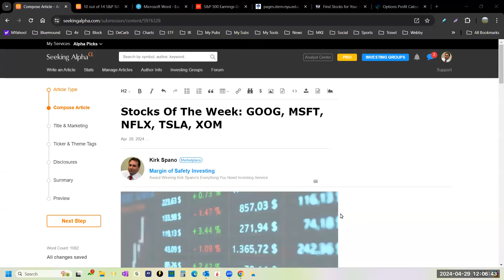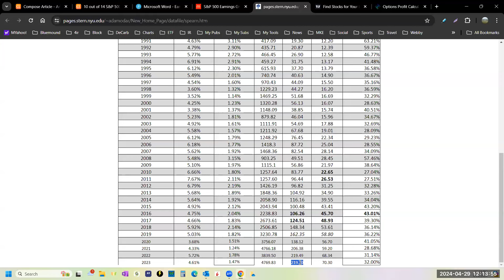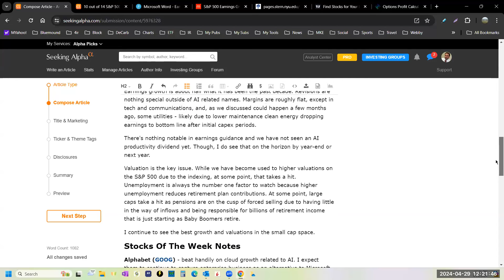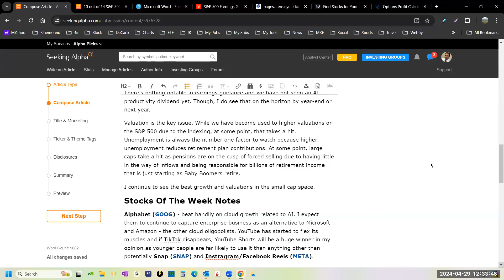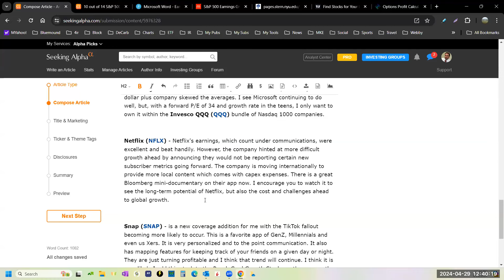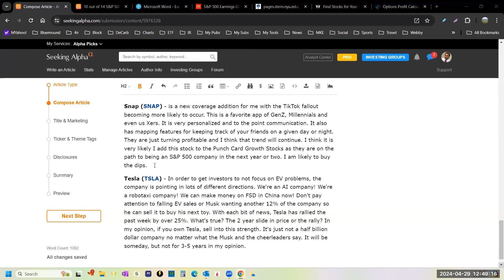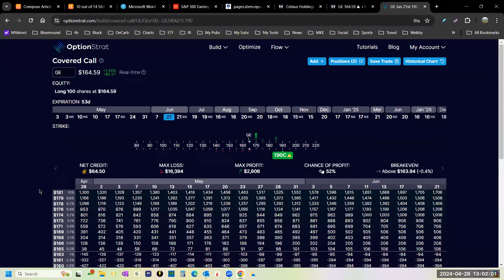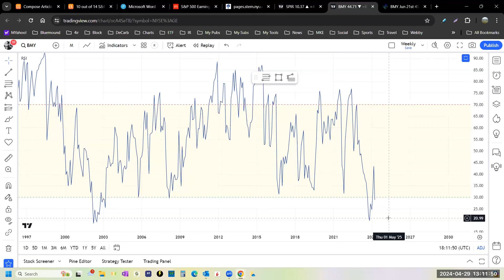Tech, Oil and Streaming Stocks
You can join us for free to receive our Investing 2020s blog and Special Reports at:

Even with 21 ten-baggers, dozens of dividend stock winners and being an early Bitcoin investor the past 3 decades, the work and volatility of investing keeps me humbled. This channel is built to help you learn in months what took me years.

These services pay for themselves many times over...
* I use at TradingView for charting, screening and investment ideas:
* I use OptionStrat to research, build and simulate option trades.
* I read FS Insight Daily for macro, ETF, stock and Bitcoin analysis.